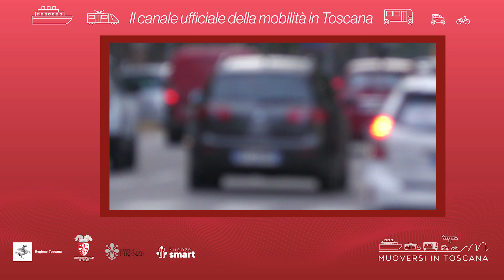Muoversi in Toscana - Edizione delle 8.30 del 5 maggio 2023